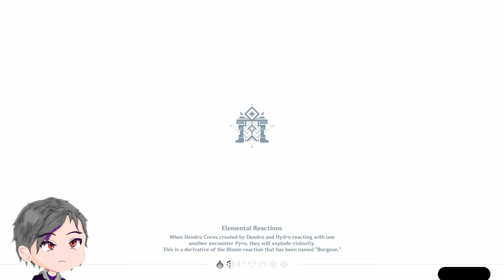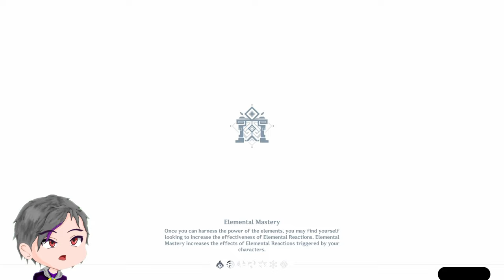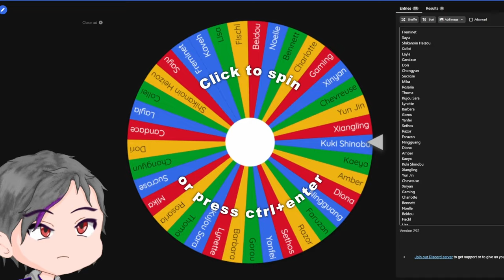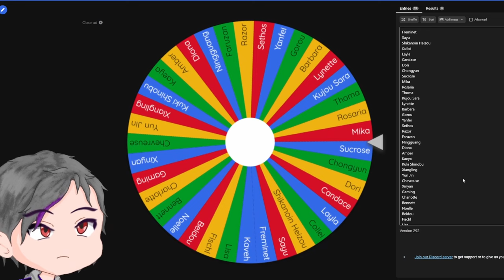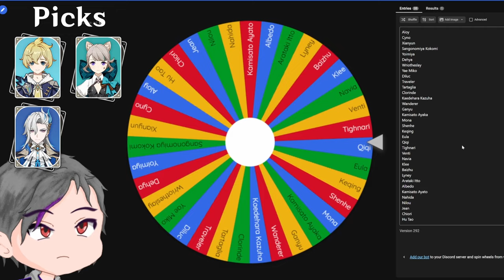Way too Much | F2P vs P2P Spiral Abyss | Genshin Impact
Send Help...

▬▬▬▬▬▬▬▬▬▬▬▬ Timestamp ▬▬▬▬▬▬▬▬▬▬▬▬▬▬

00:00 - Intro
01:17 - Rules
02:52 - F2P - Floor 12 Chamber 1
10:08 - Chamber 2
13:45 - Chamber 3
19:24 - F2P post Floor 12
20:15 - F2P Artifacts, Cons, Talents
23:34 - P2P - Punishment Wheel
25:20 - Floor 12 Chamber 1
32:42 - Chamber 2
35:42 - Chamber 3
42:36 - P2P post Floor 12
44:44 - P2P Artifacts, Cons, Talents